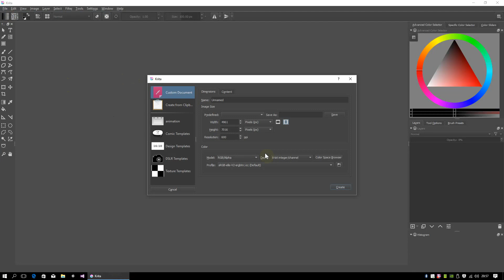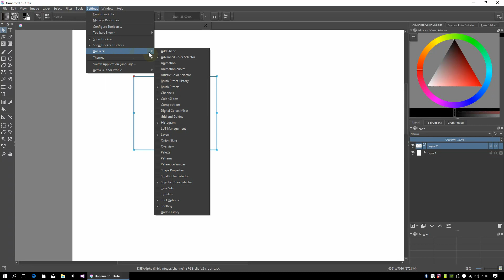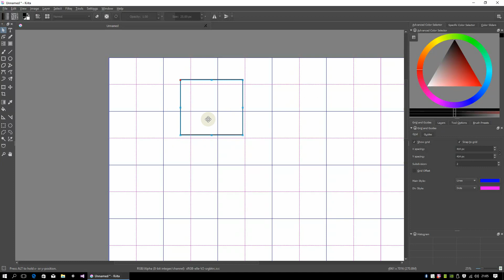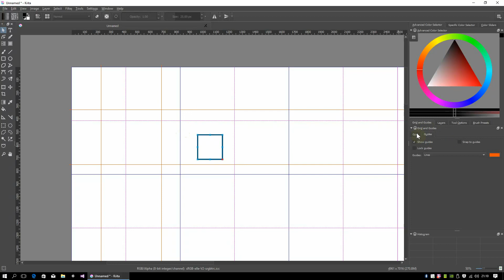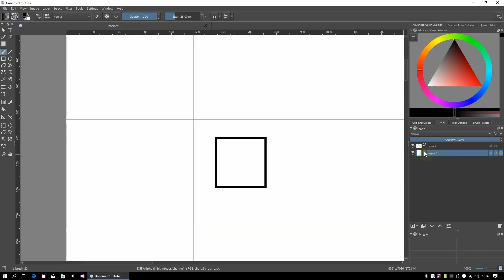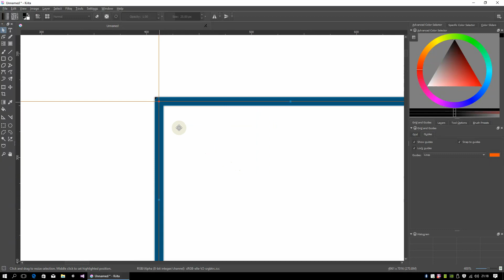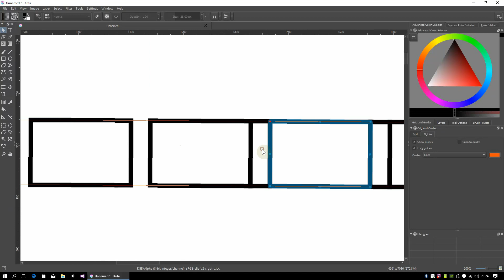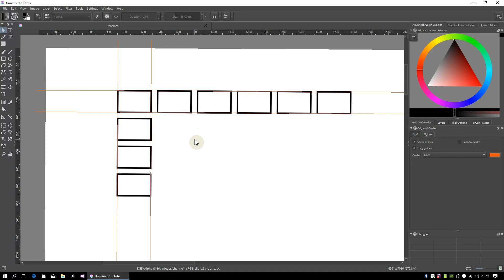Krita3 Grid-Guides-Snap [Turkish]